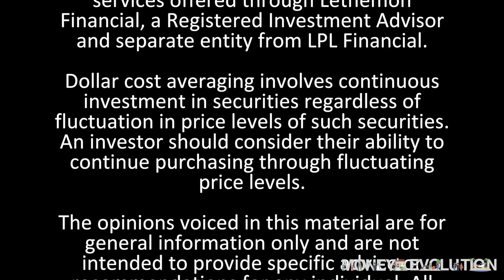5 Big Mistakes People Make With Their 401K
1. Watch our free educational videos here on our YouTube Channel

2. Like the Money Evolution Facebook Page. Additional investment and retirement planning content, including Live Stream Market, updates not on the YouTube Channel.

3. The Retirement Time Machine online course! Over 13 hours of instructional video and dozens of forms and worksheets to help you learn How to Optimize Your Financial Resources and Create a More Confident Plan For Your Retirement!

4. Our WealthVision Comprehensive Financial Plan

Tracking #1-617773